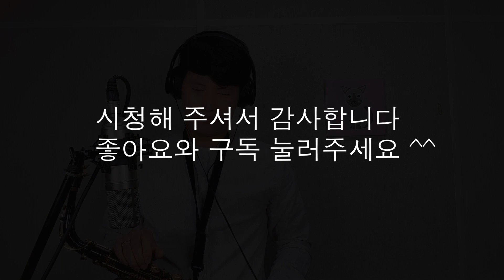산들 - 취기를 빌려 (취향저격 그녀 ost) Cover by. sax 김성훈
우연히 듣게 되었는데 느낌이 너무 좋아서 커버해봤습니다.
잘 들어주시고 많은 관심 부탁 드립니다
감사합니다 ^^